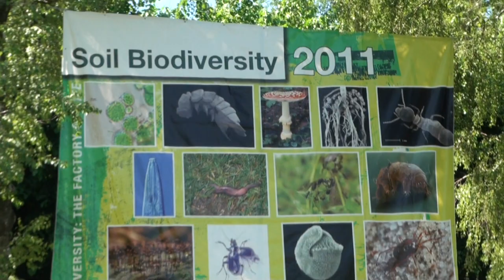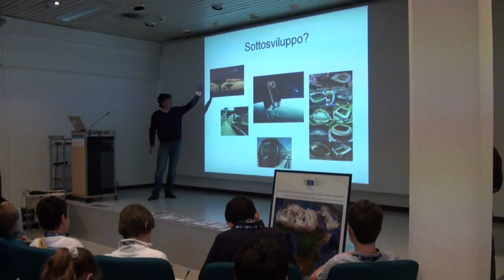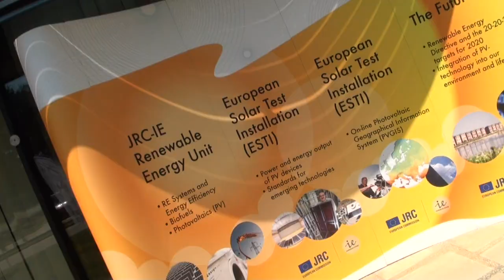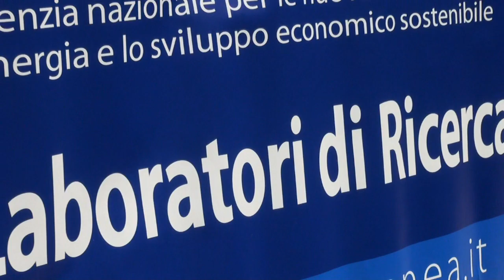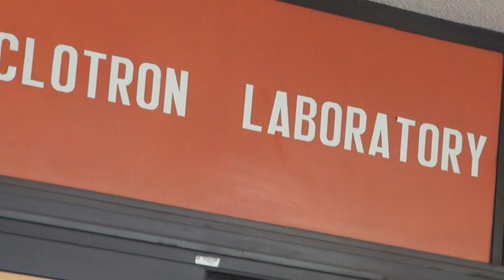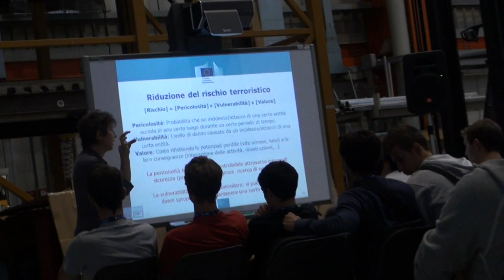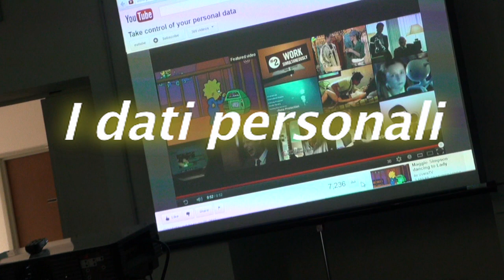JRC Ispra - Schools Day 2012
Il Centro Comune di Ricerca (JRC) della Commissione Europea accolse a Ispra (in provincia di Varese, nord-ovest della regione Lombardia), il sabato 14 maggio 2012, 861 studenti e 60 professori alla scoperta della scienza. Un totale di 20 pullman provenienti da 18 scuole (elementari, medie e superiori) e 2 università italiane. Durante la visita, ragazzi e ragazze ebbero l'opportunità di incontrare e conoscere il personale scientifico che lavora nel campo della ricerca per l'Europa. Su una superficie di 167 ettari (all'interno di un perimetro lungo 6 km), svolgono le loro attività attorno a 1850 dipendenti della Commissione, più altre 500 persone per conto di contraenti esterni.